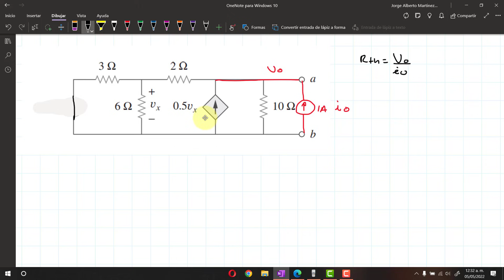Circuitos eléctricos 1: Teorema de Thevenin (circuito con fuentes dependientes)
Circuitos eléctricos 1
Thevenin's Theorem
Northon's Theorem
Circuit Analysis
Equivalente de Thevenin
Resistencia de Thevenin
Voltaje de Thevenin
Circuito equivalente de Thevenin
Carga eléctrica
Corriente en una resistencia
Voltaje en una resistencia
Ley de corrientes de Kirchhoff
Ley de voltajes de Kirchhoff
Método de nodos
Método de mallas
Calcular el voltaje Vx
Calcular la corriente io
Calcular corrientes de malla